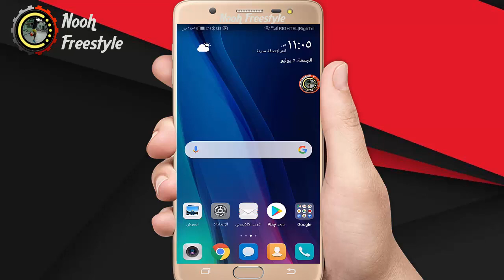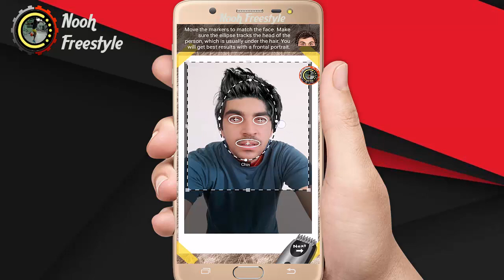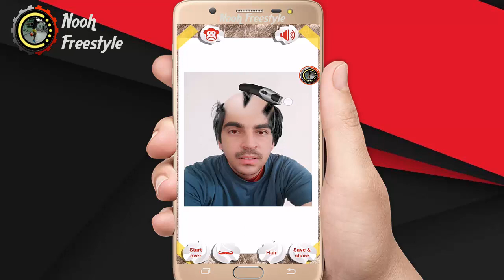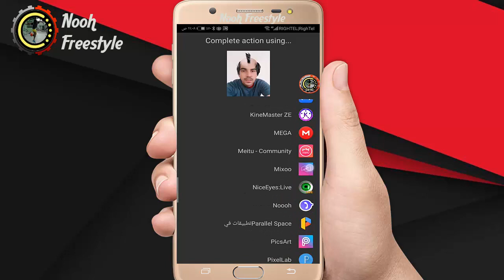تطبيق تحويل رأس صديقك إلى أصلع | اجعل صديقك اصلع بدن شعر | حلق شعر أي شخص بهذا البرنامج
تعلم الحلاقة
تعلم كيف تحلق الشعر
تعلم كيف تحلق الدقن
حلق الشنب